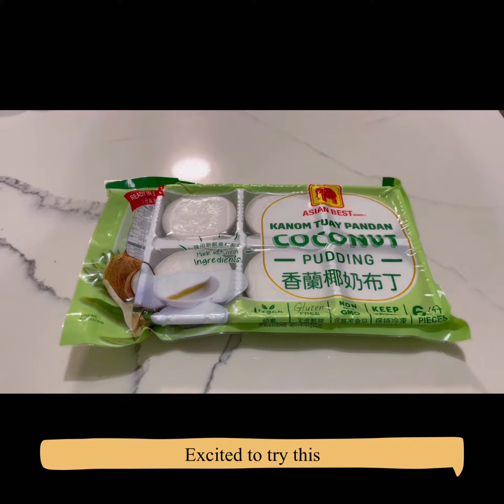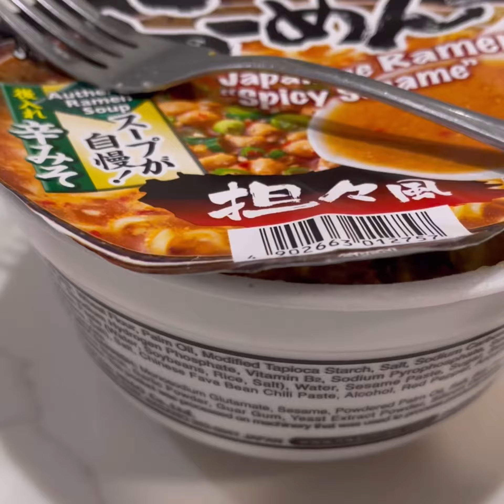Coconut pudding & Japanese Miso Spicy Ramen ft Weee